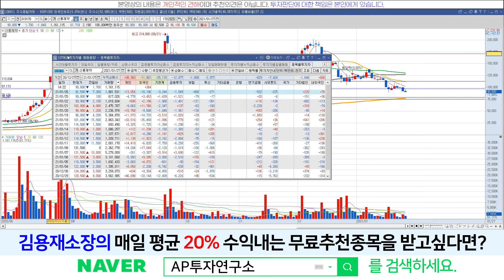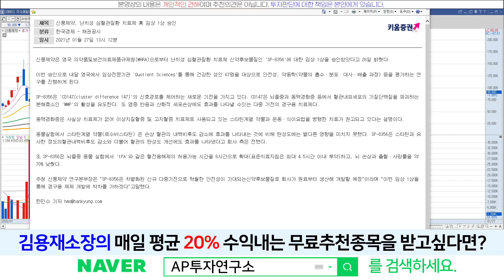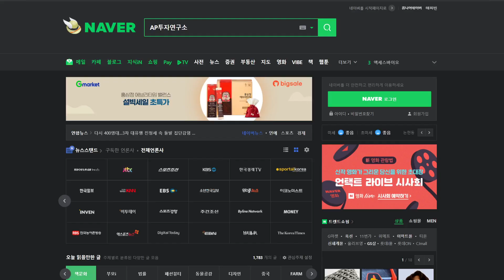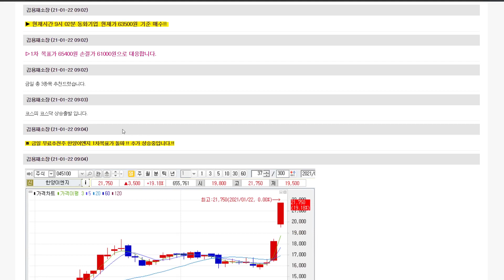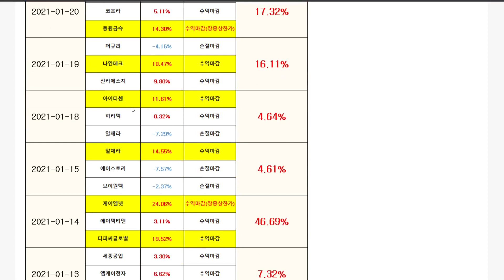신풍제약(019170) - 추가된 파이프라인 심혈관질환치료제